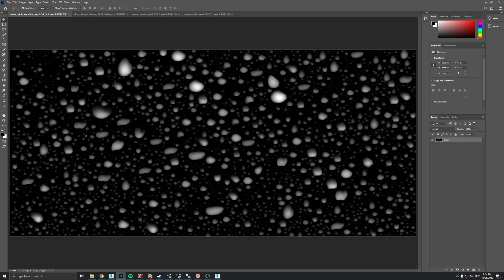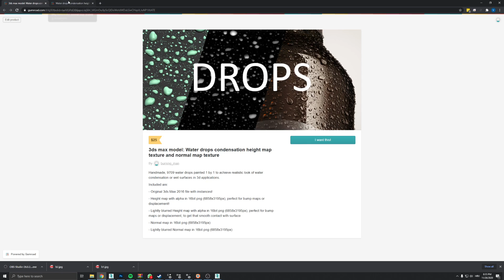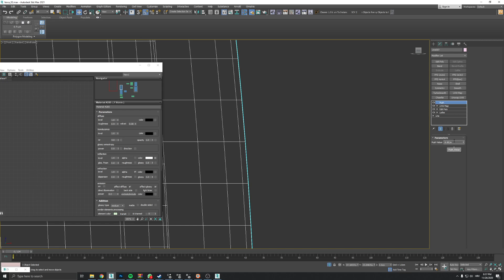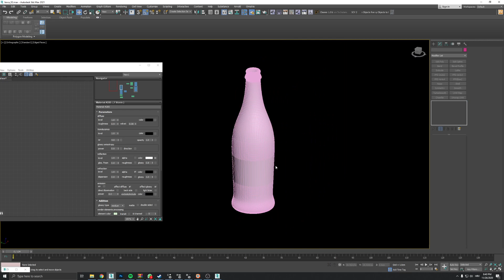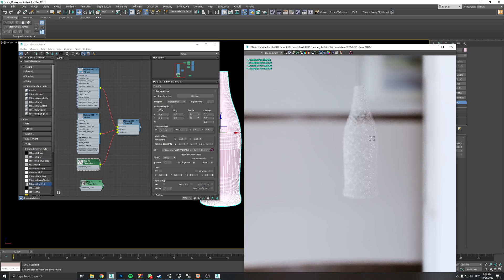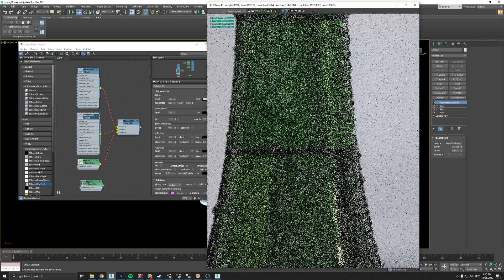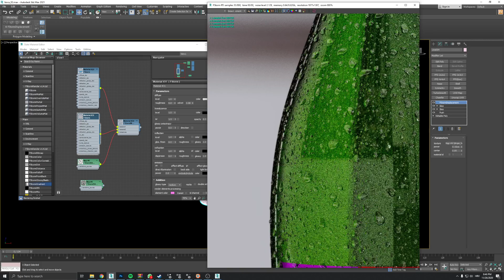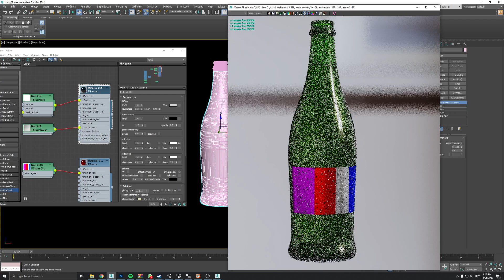3ds max Water drops condensation texture tutorial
Hi guys, in this video I will demonstrate how to use my water drop condensation texture which you can buy on Gumroad: